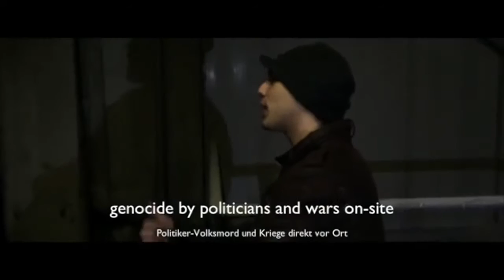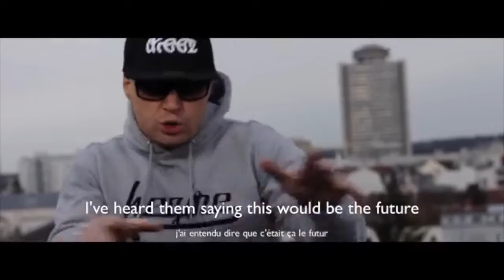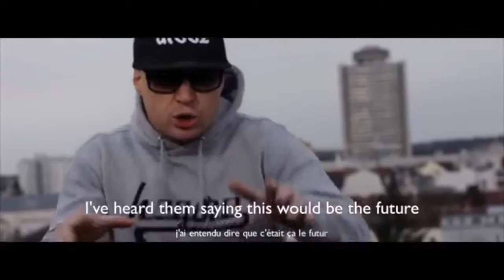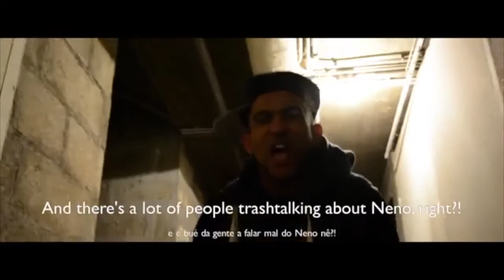GabMorrison - Interview de Rappeur #38 : European Project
En juillet dernier le rappeur Teddy Fam'as et D-Lo (Mbaba) ont créer l'European Project avec pour but de rassembler plusieurs rappeurs de différents pays d'Europe dans un seul son, j'ai décidé de vous faire un épisode consacré à ce clip avec la participation de Blanko, Veneno et Black-O-Syler

Et je remercie aussi Givanildo pour m'avoir mis en contact avec Black-O-Styler

☞ Gab Morrison ☜